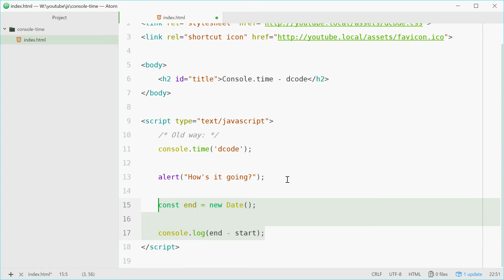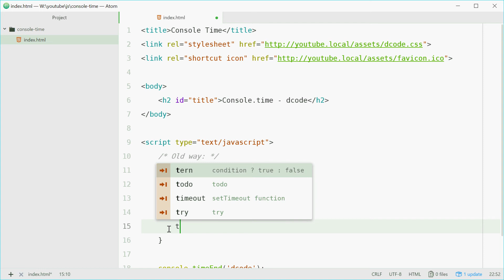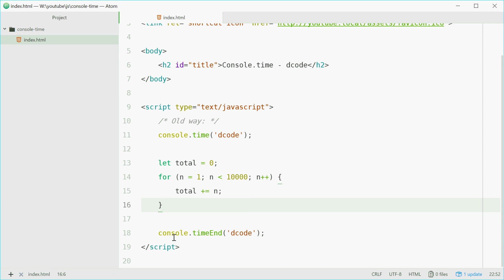How to time your Javascript code - Console.time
Today I take you through the console.time and console.timeEnd methods in Javascript which provide us a way to time how long a piece of Javascript code takes to execute.

Before that though, we look at the old way in which such a task was typically achieved.